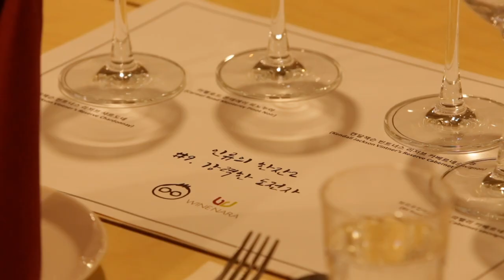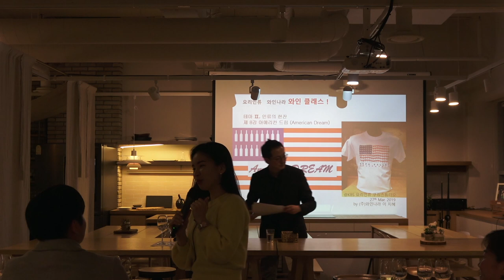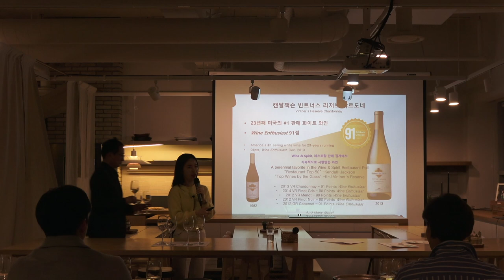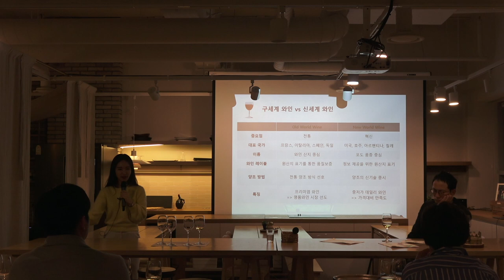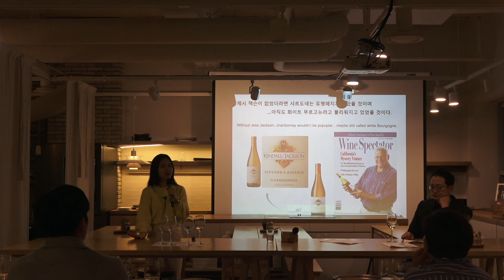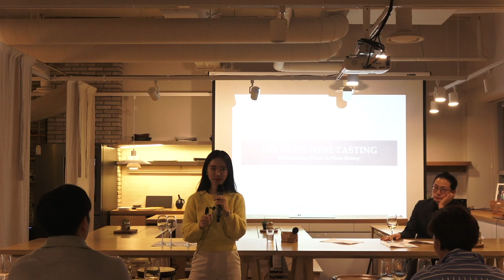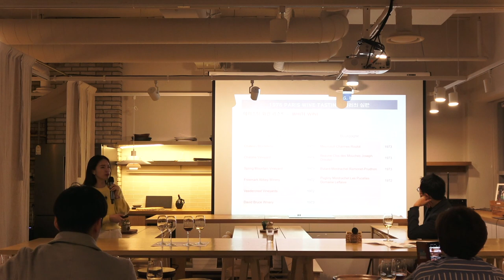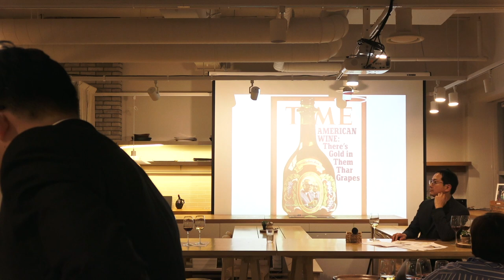[요리인류X와인나라 와인클래스] 인류의 한잔2_아메리칸드림(American Dream) #8-1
인류의 한잔2_아메리칸드림(American Dream) #8-1.